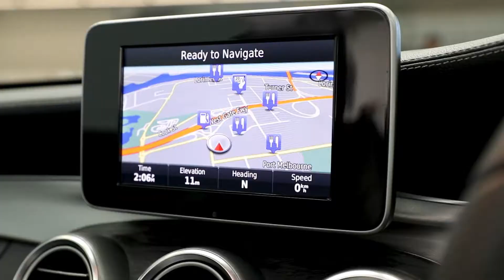Mercedes Benz C200 (2017) - EDIT